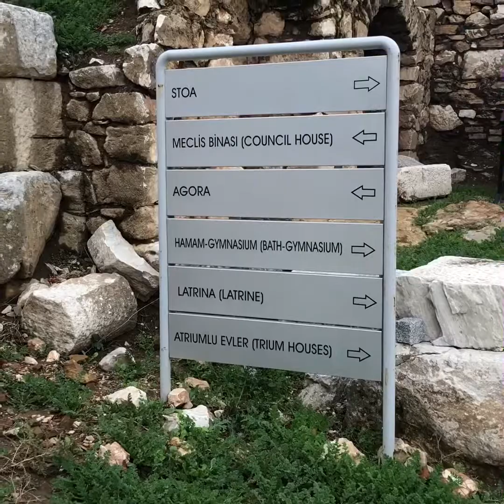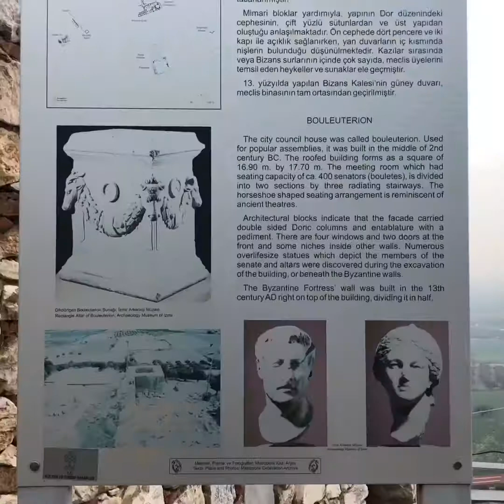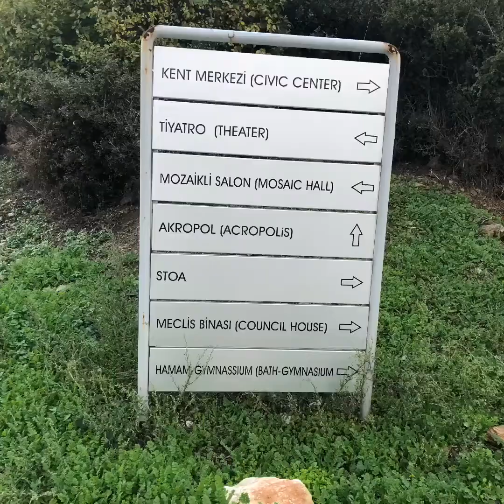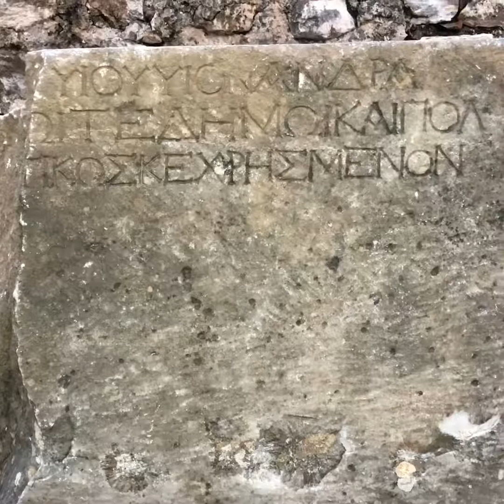Metropolis Ancient City/Metropolis Antik Kenti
The classical city of Metropolis (Ancient Greek: Μητρόπολις) is situated in western Turkey near Yeniköy village in Torbali municipality - approximately 40 km SE of Izmir. Occupation at the site goes back to the Neolithic period. The Hittite period is also attested.

Klasik Metropolis şehri ( Eski Yunanca : Μητρόπολις ) Türkiye'nin batısında , Torbalı belediyesinde Yeniköy köyü yakınında , İzmir'in yaklaşık 40 km GD'sinde bulunmaktadır . Alandaki meslek Neolitik döneme kadar uzanır . Hitit dönemi de ispatlanmıştır.